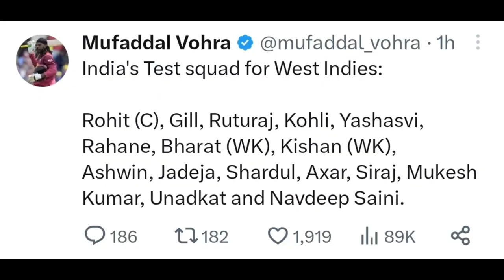He was SHOCKED on his SELECTION! | Navdeep Saini on India Test Team Call-Up for WI Tour News Facts